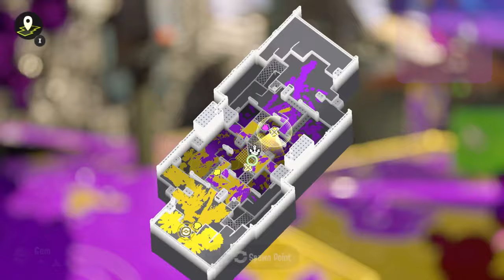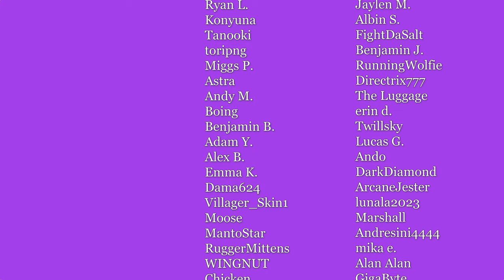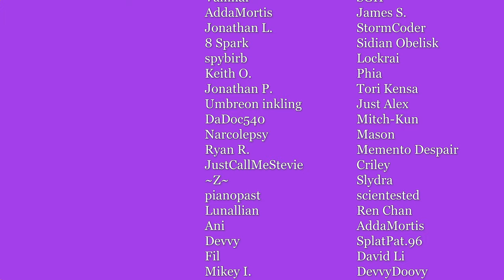X Rank's Role for a Competitive Player